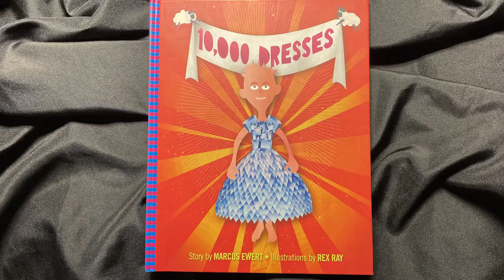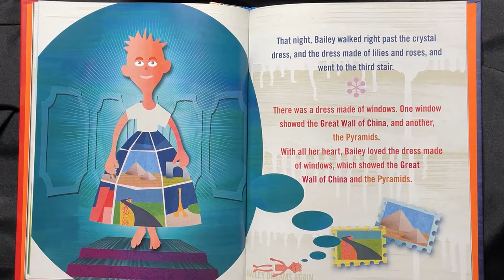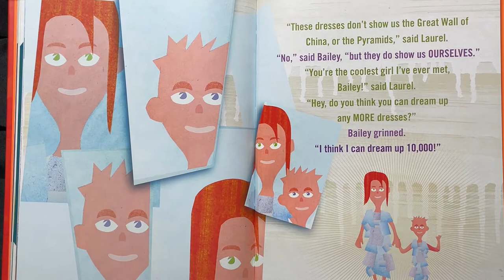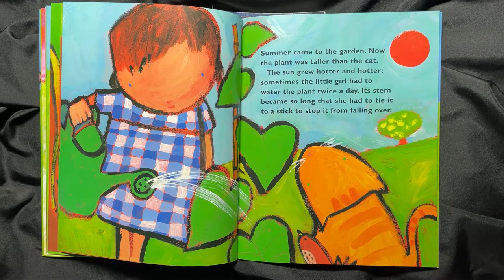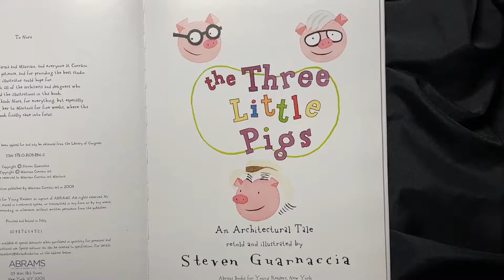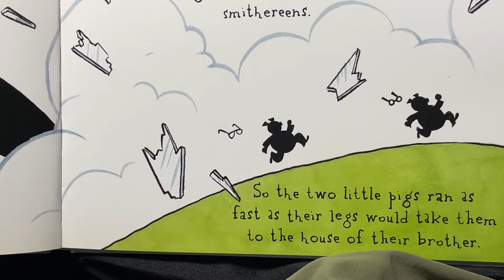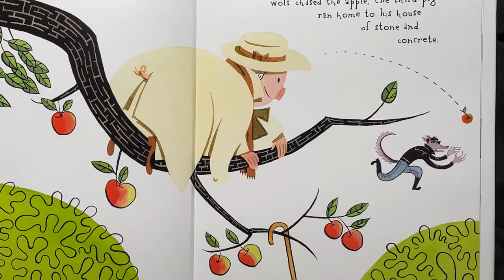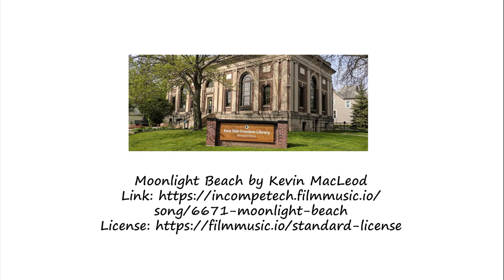Stories for (Little) People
This Saturday Kristy reads 10,000 DRESSES by Marcus Ewert, illustrations by Rex Ray; WHAT'S THIS? (A SEED'S STORY) by Caroline Mockford and THE THREE LITTLE PIGS, AN ARCHITECTURAL TALE by Steven Guarnaccia.